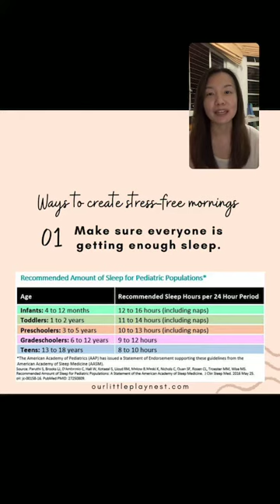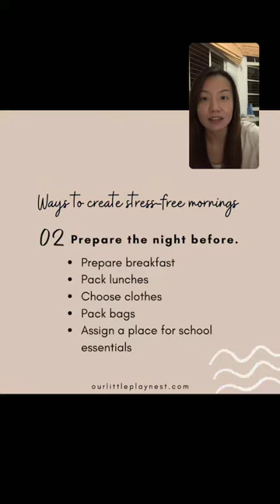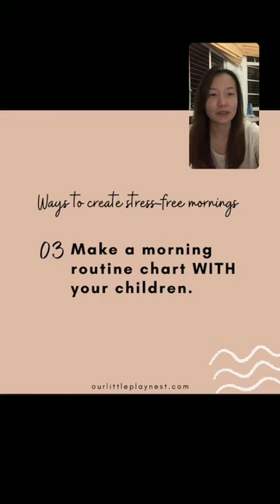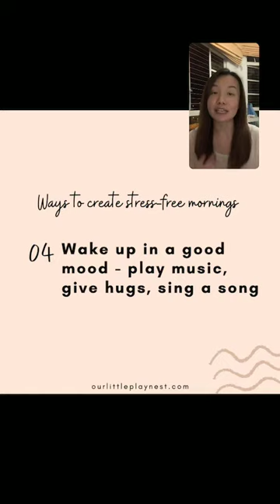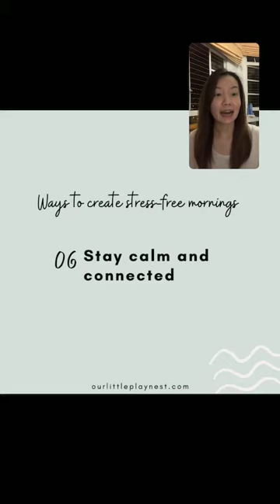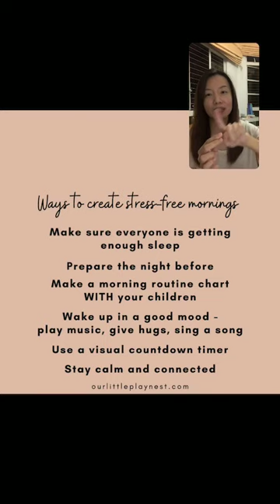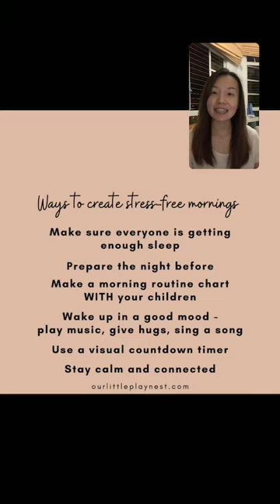Tips to create a peaceful school morning routine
How to create a stress-free school morning routine, actionable tips to help you make mornings less hectic.

for free morning routine printables for your toddlers, preschoolers and school aged kids!

Or if you have questions, please type them down and I'll answer them!